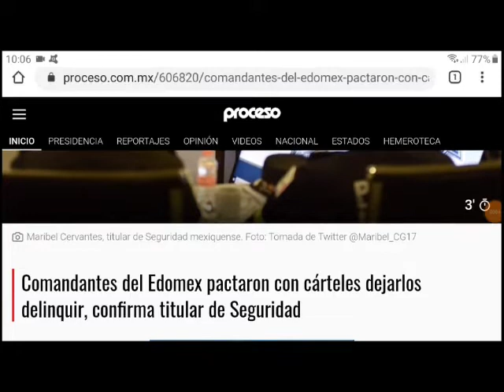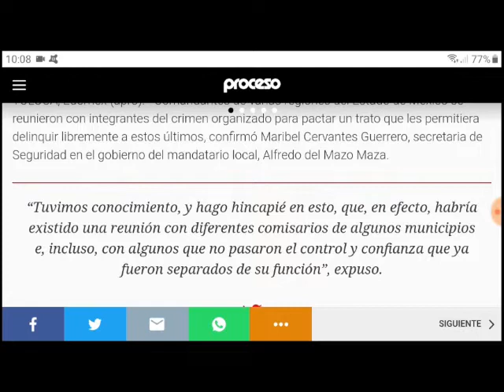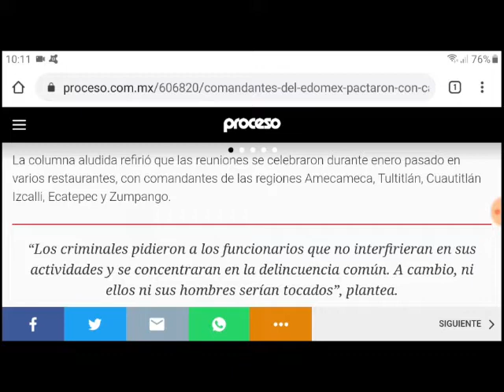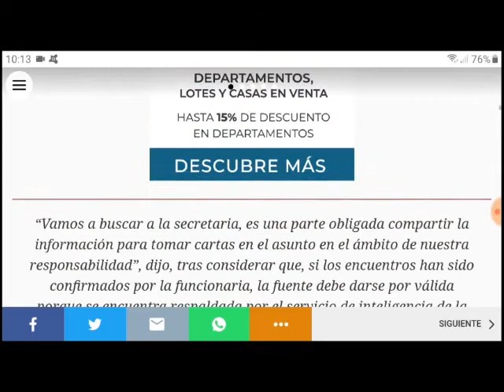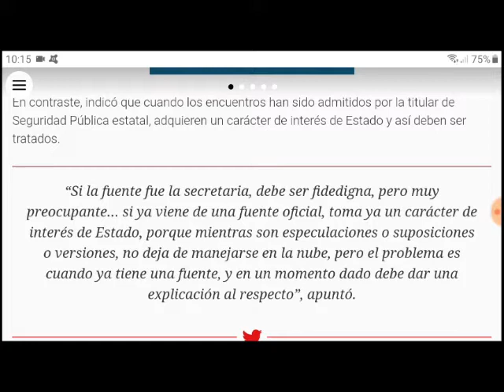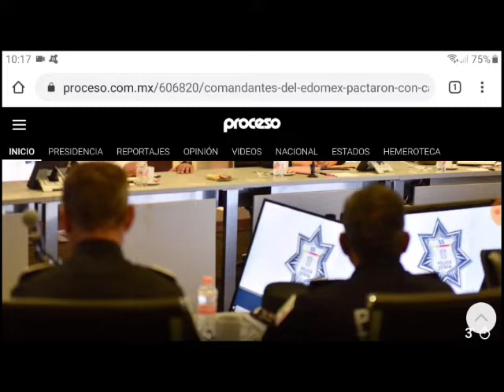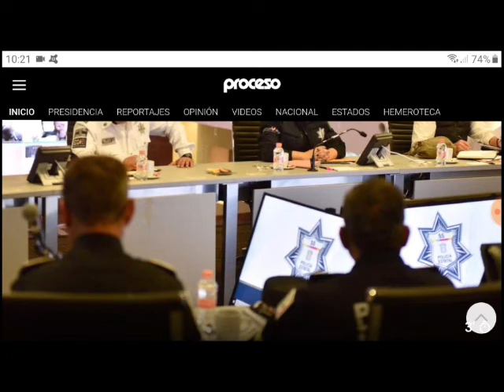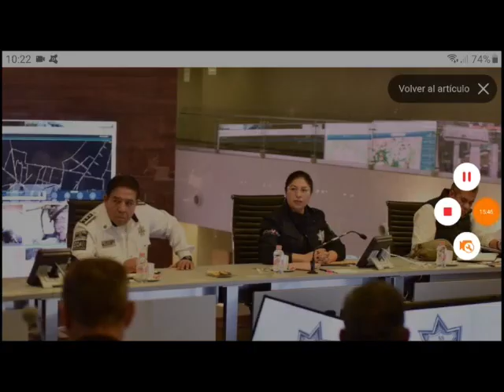Varios comandantes del Edomex pactaron con el CO en varios municipios, menciona SSC